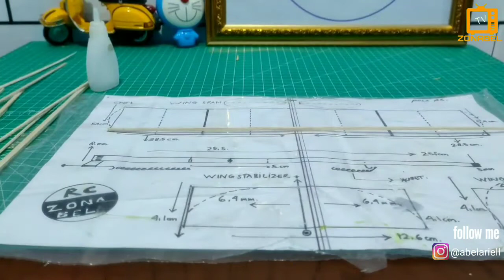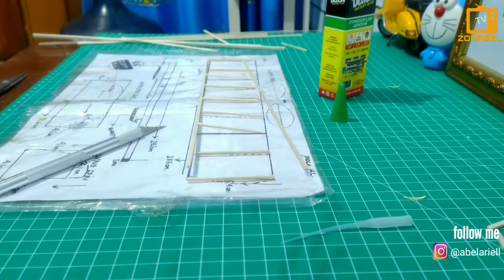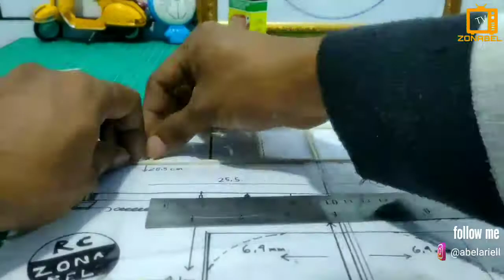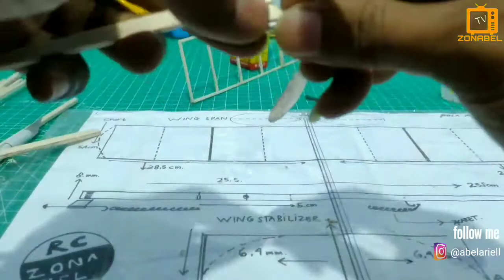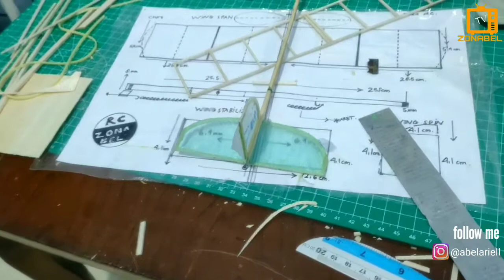RUBBER POWERED AIRPLANE 🛩️🛩️‼️ PESAWAT TENAGA KARET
Pesawat terbang tenaga karet

Dari kayu balsa ukuran wings sayap dan stabilizer belakang fin 1,5 mm ketebalan .
Untuk motor stick nya ukuran 3mm.panjang 28 cm.

Untuk potongan depan motor stick depan 8 mm dan belakang 4 mm.

Alat : gunting/penggaris/lem glu stick .dan lem Korea atau lem g.hard
Tang/benang/cutter/silet.

Bahan:kayu balsa tipe c ringan potong
             Untuk ukuran keseluruhan di pesawat
             Wings 1,2 mm atau 2 mm.
             Motor stick 3 mm./stabilizer 1,5mm
Untuk custom body pesawat bisa menggunakan plastik kresek atau plastik PE.
Bisa juga dengan kertas minyak asalkan tipis dan ringan.

Motor baling baling : bearing dari rivet dan jarum pentol.dan cup minuman /es cream

Untuk tenaga nya menggunakan karet RUBBER merk TAN made in USE.

Penting:++ DIHEDRAL SAYAP 6  cm .

Terimakasih banyak telah menonton video ini

Supaya kalian tidak ketinggalan video selanjutnya.